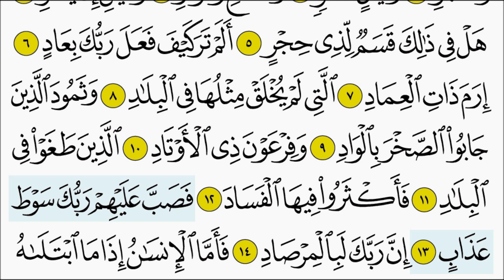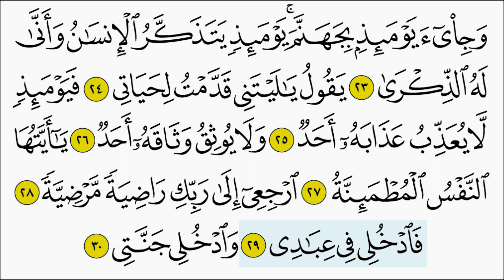سورة الفجر للأطفال بصوت الشيخ المنشاوي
تعليم وتحفيظ سورة الفجر للأطفال بصوت الشيخ المنشاوي
لا تنس الإشتراك في هذه القناة